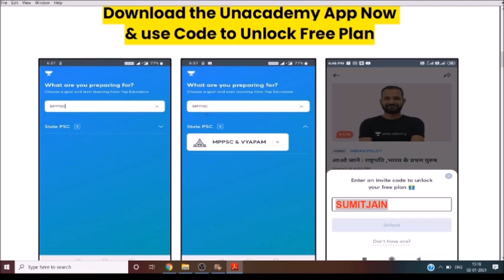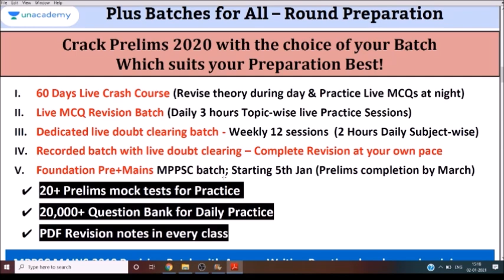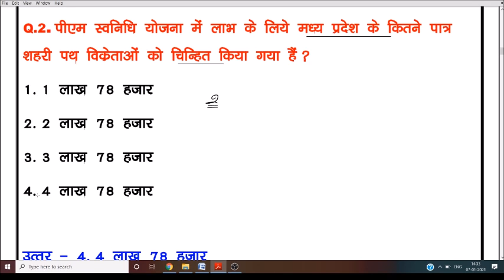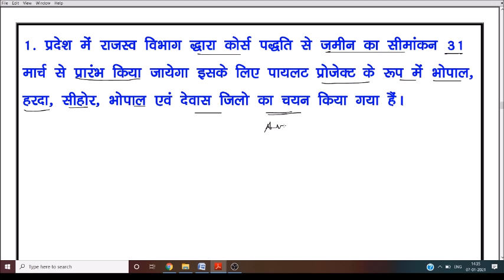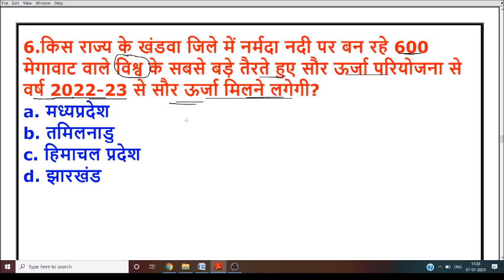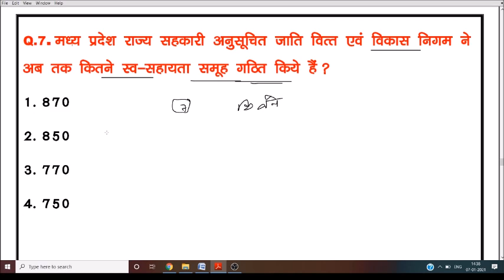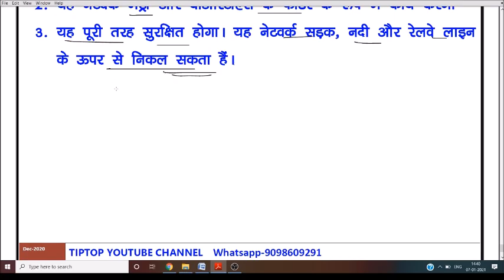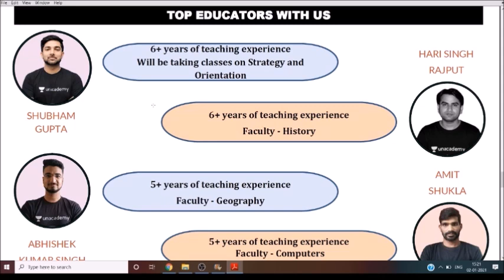6-7 JAN 2021 MP CURRENT AFFAIRS | MP DAILY CURRENT AFFAIRS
📢Last few days left to join Ultimate 60 days crash course for Prelims 2020 starting 4th Jan 2021

📢 Join ongoing Recorded complete revision Batch with Live doubt clearing starting 28th Dec: संपूर्ण ज्ञान for MPPSC Prelims 2020

📢Last few days left to Join Mega MPPSC Prelims+Mains with Answer writing Foundation batch starting 5th Jan 2021

10% की छूट पाने के लिए code SUMITJAIN का उपयोग करें